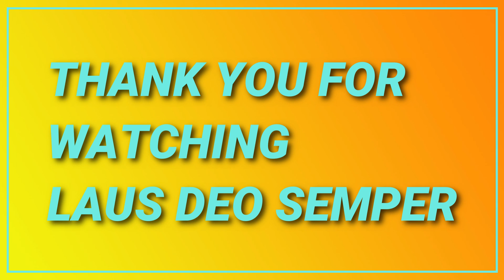Entering Guest Room Vlog